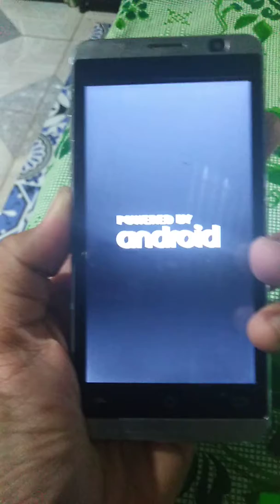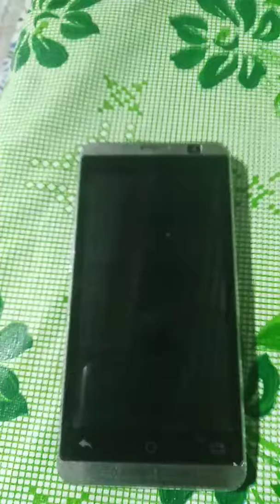Cherry mobile Flare lite 3s hard reset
Here are the stes on how to perform hard reset flare lite 3s manual.. If you forgot your password or hang up problem
1.Turn off your phone
2.Press power button and volume down
3.Before you see android logo released power button but still hold volume down
4.Android recovery will pop up, go to wipe data/factory reset
5.Wait for a minute and then reboot your phone